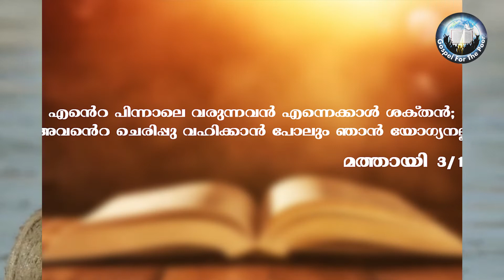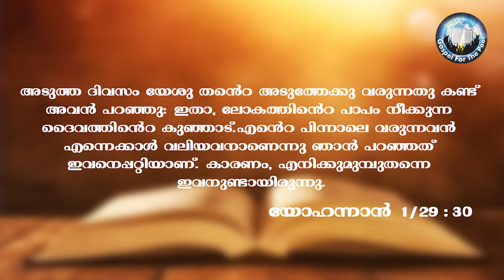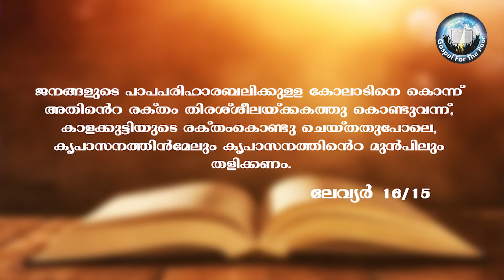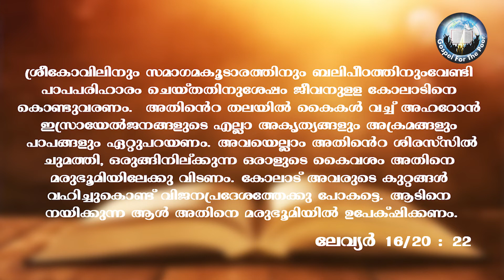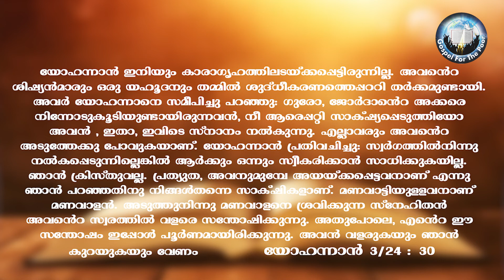എന്തായിരുന്നു രക്ഷകനെ പറ്റിയുള്ള സ്നാപകയോഹന്നാൻ റെ സാക്ഷ്യം...?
Rev. Fr. Michael Karimattam